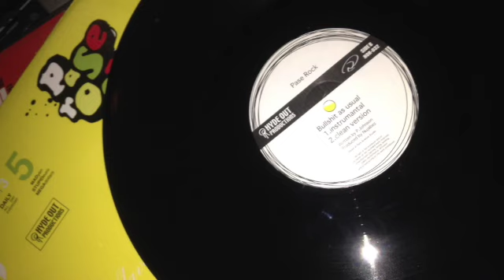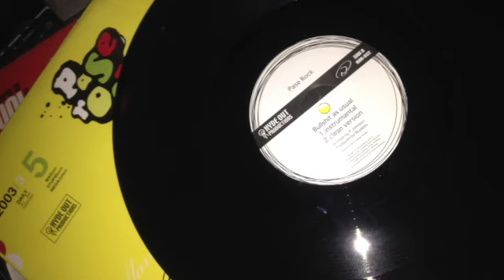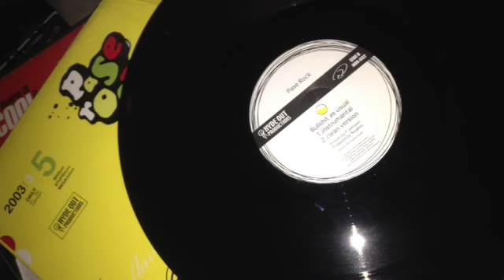Pase Rock - bullshit as usual (inst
taken from hor032 B1 inst